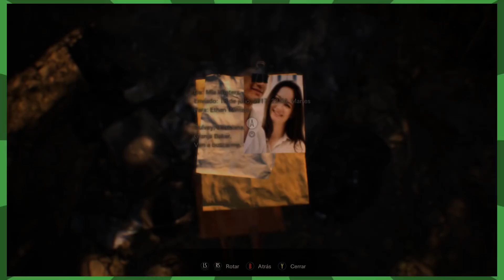Resident Evil 7: Entrando en Modo Gato | Los Jugadores | Ep. 2